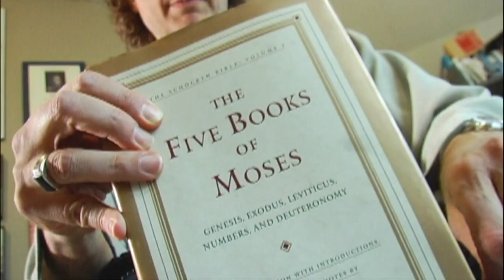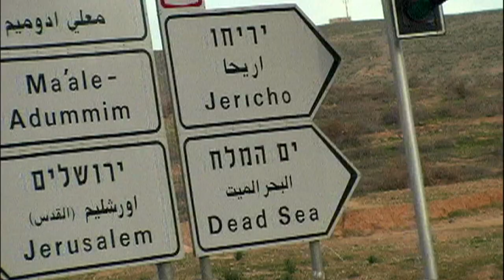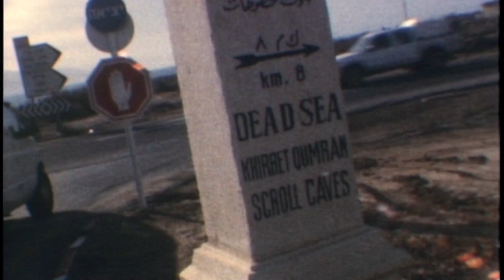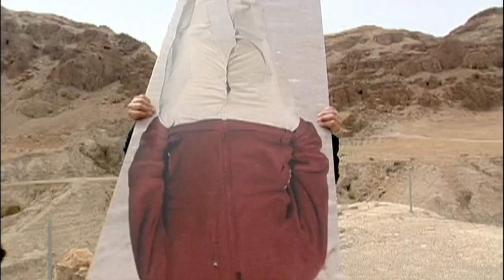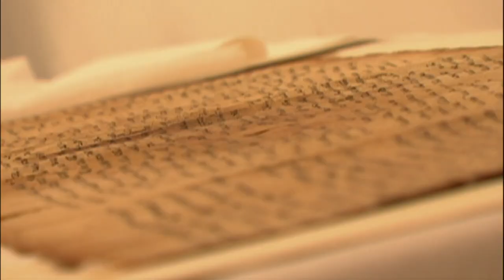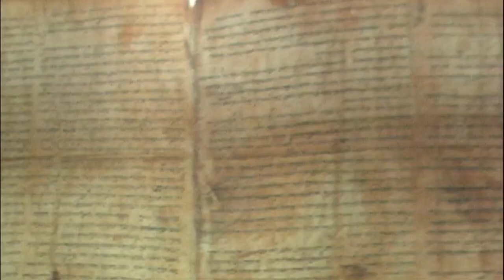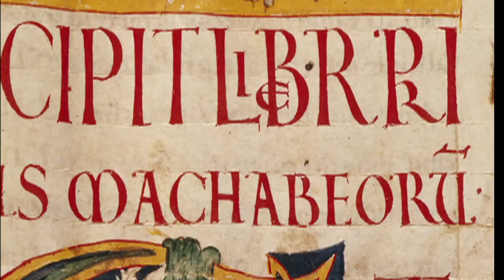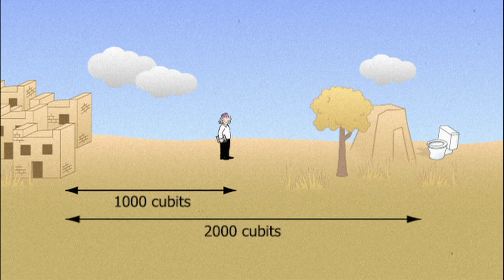The Long Lost Wisdom of The Qumran Essenes | Naked Archaeologist | Parable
In the 1950s a Bedouin shepherd's sheep stumbled upon some ancient scrolls in a cave on the shores of the Dead Sea. This accidental find would prove to be the greatest archaeological discovery of the twentieth century. Known as The Dead Sea Scrolls they are one thousand fragments of holy writings from the time of Jesus and the Second Temple Destruction. But who wrote these documents?